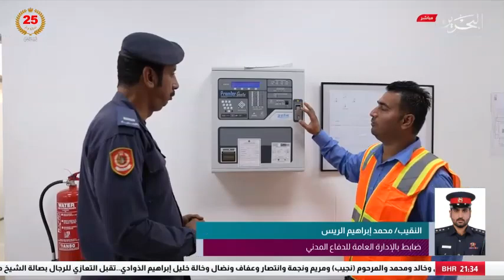مداخلة هاتفية لإبراز جهود الإدارة العامة للدفاع المدني بمناسبة العودة للمدارس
رابط الخاص بحساب التويتر